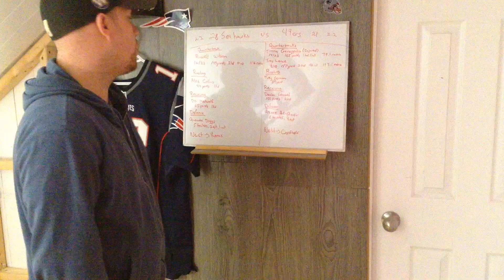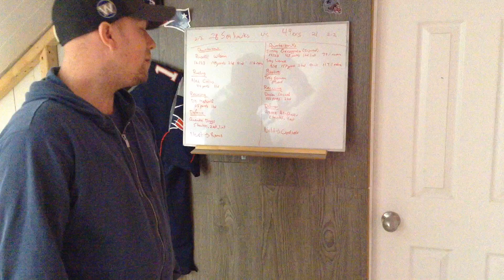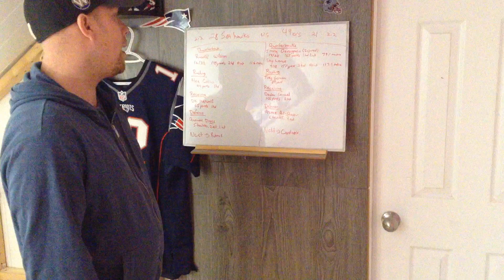NFL Week 4 Game between Seattle Seahawks and San Franscisco 49ers Review